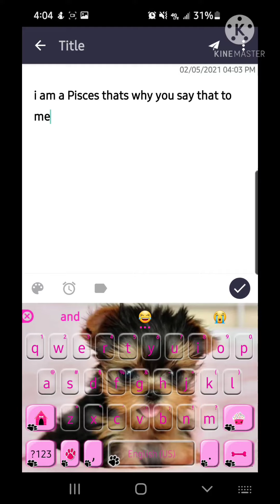I found this and tried it out